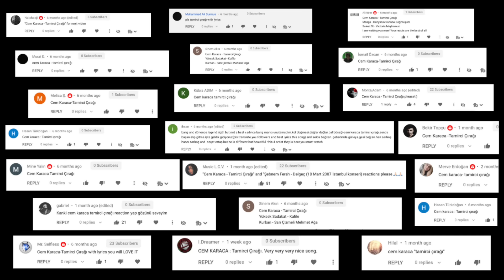SHE CALLED HIM WHAT?? POOR GUY! | CEM KARACA - TAMİRCİ ÇIRAĞI -REACTION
much love to all of you x